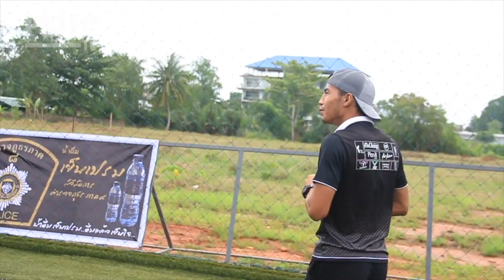POLFCTV | มาดูการบริการของ“เจ้าเก้ง”สันติภาพ จันทร์หง่อมจะเสริฟเครื่องได้ชื่นใจเพื่อนขนาดไหน